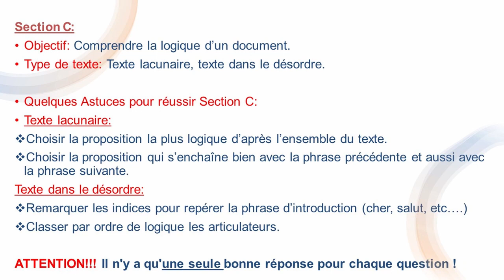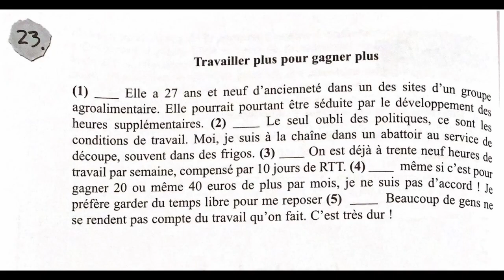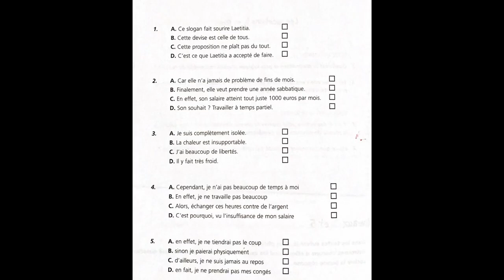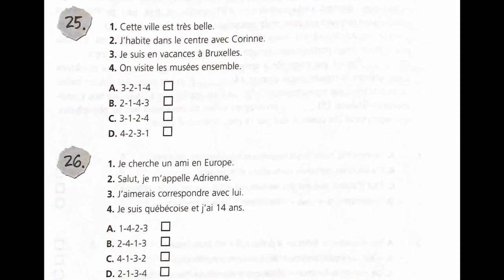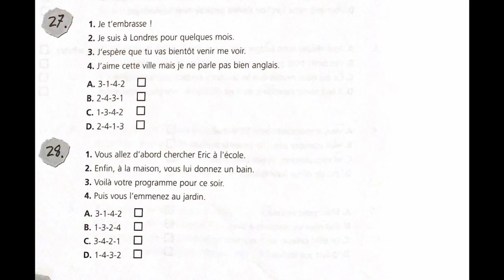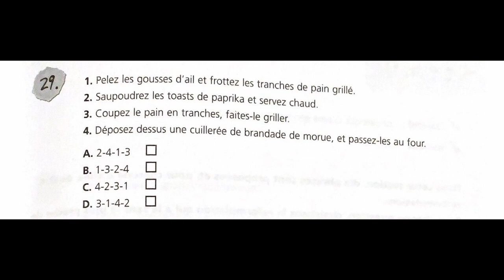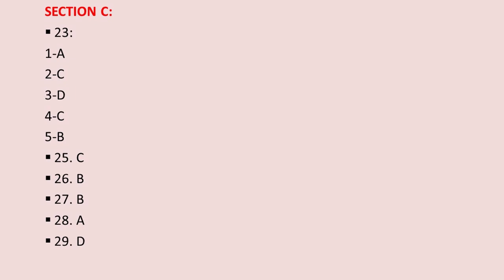Compréhension écrite I examen d'entrainement I TEF Canada I Niveau de A1 à C2